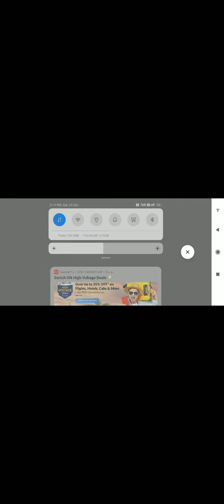IBPS CLERK PRELIMS MEGHALAYA FULL ANALYSIS||NORTH EAST||2021||Previous Year cutt off Analysis